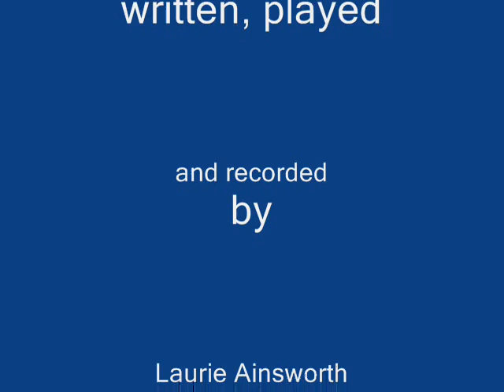Wild West Saloon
The Man at the Piano plays in a saloon bar in The Wild West
( with some help from the girls )
a fun video with music written and played by
Laurie Ainsworth